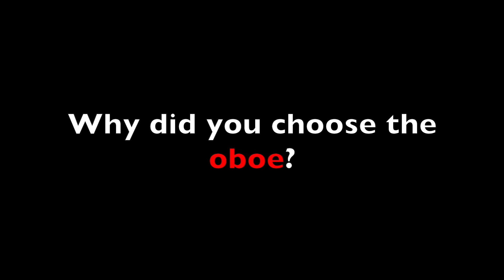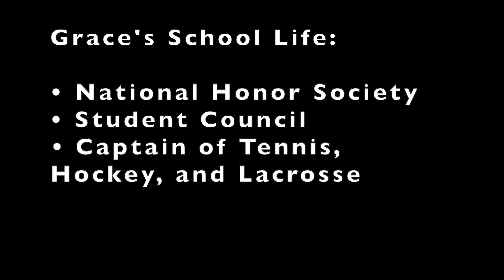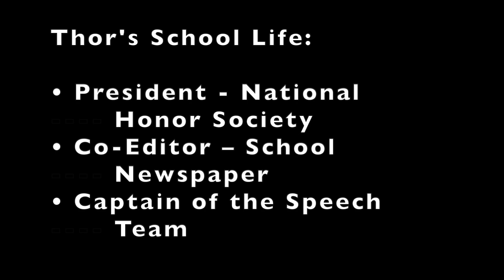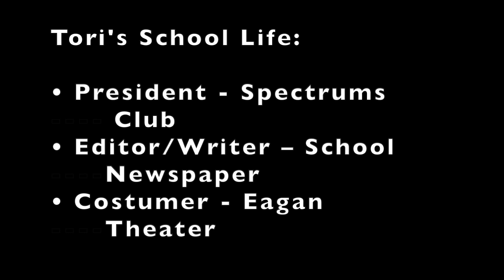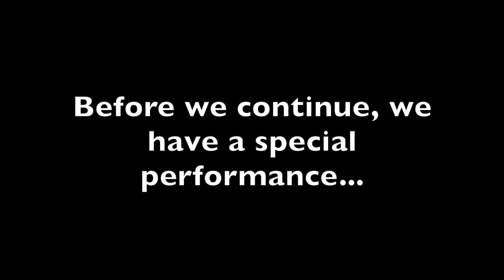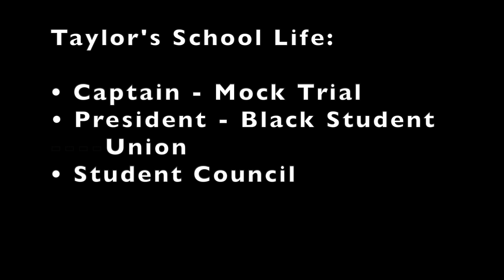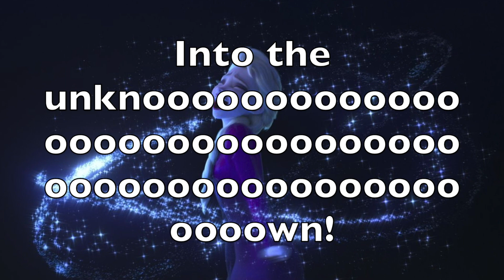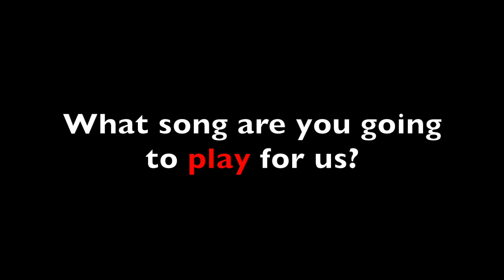Band Instrument Selection